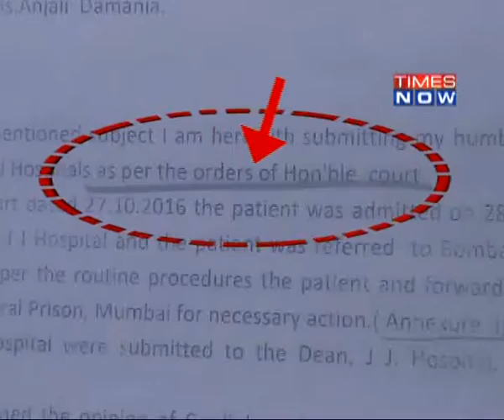ALIVE BHUJBAL BACK IN JAIL